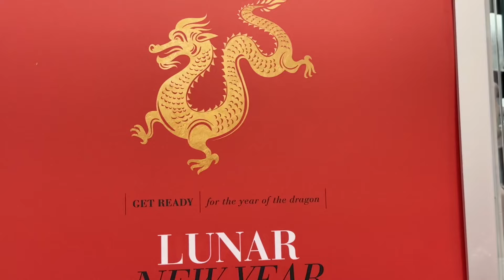Trình diễn thời trang của Người Việt Nam ngày Tết Giáp Thìn 2024